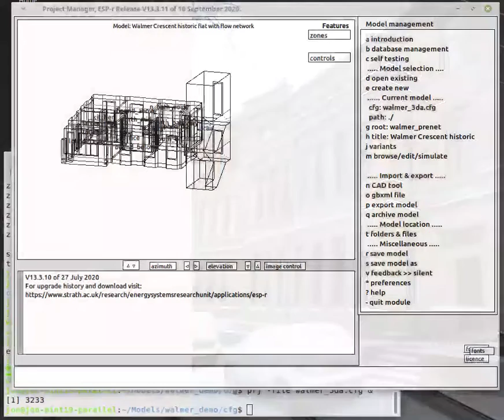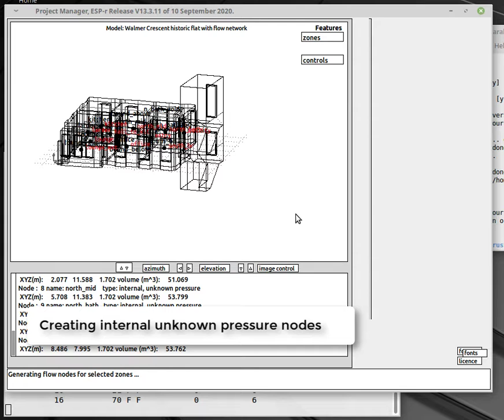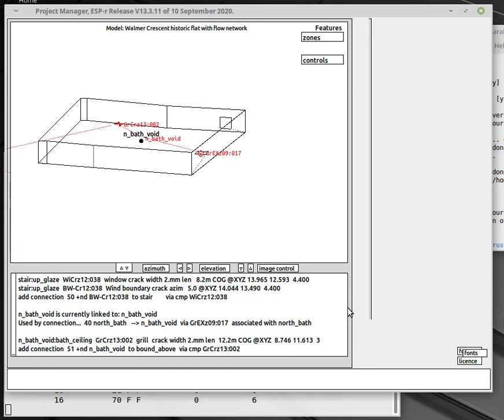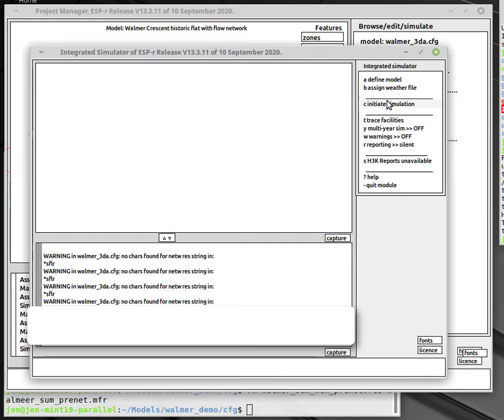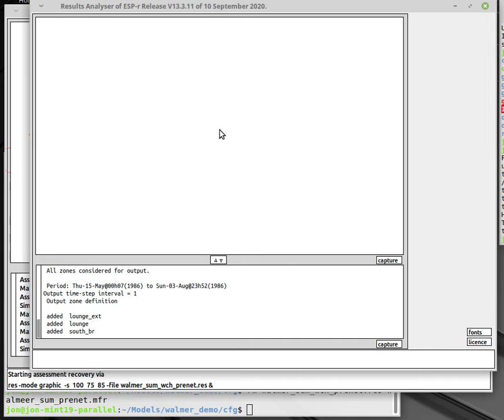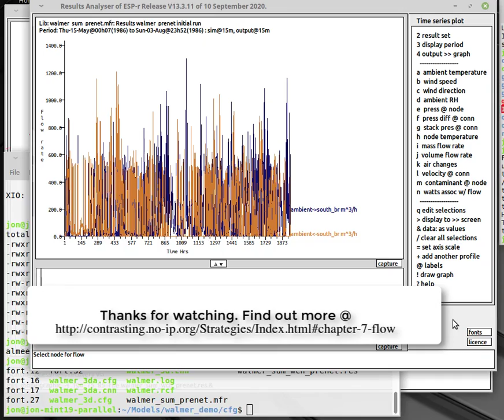Creating a natural ventilation flow network in a historic building (longer version)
This video traces the creation of an air flow network for natural ventilation in a historic building in Glasgow. It uses ESP-r and user observations of facade faults and openings are translated, via an 'inference' engine. It shows the model attribution that informs the process, the scan/creation of the network subsequent assessment and typical predictions.
This is a 5 minute overview of the process (there is a shorter version).